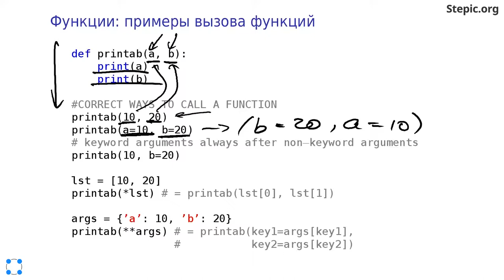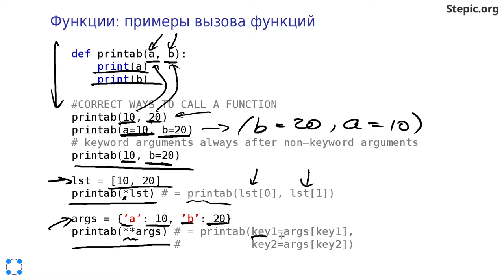Python: основы и применение - 17 урок.Функции и стек вызовов